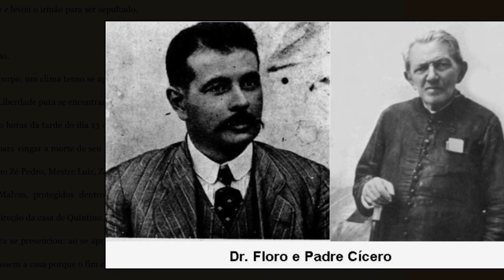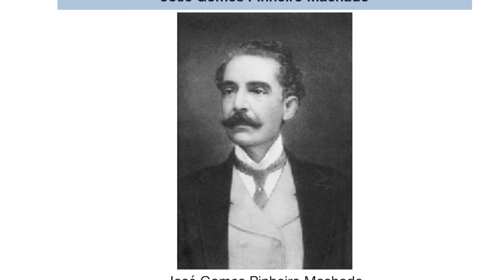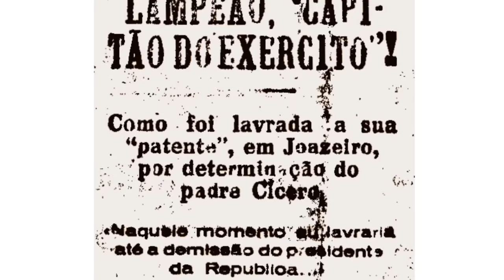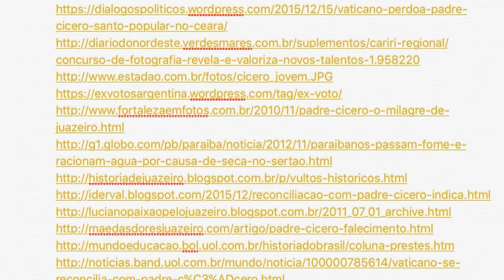Revolta de Juazeiro - Prof. Ramsés Magno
Mini documentário sobre a Revolta de Juazeiro de 1914